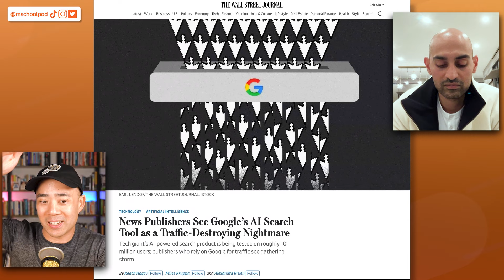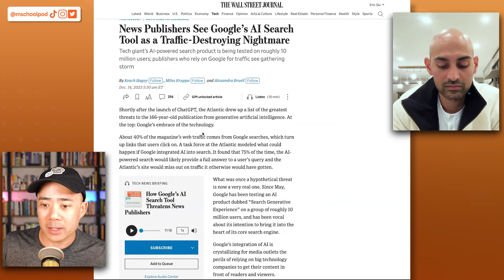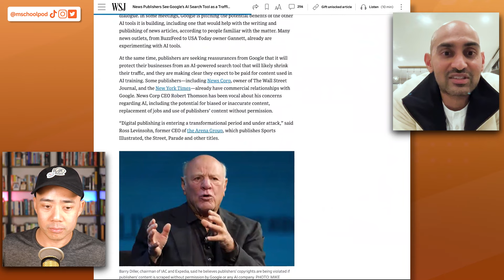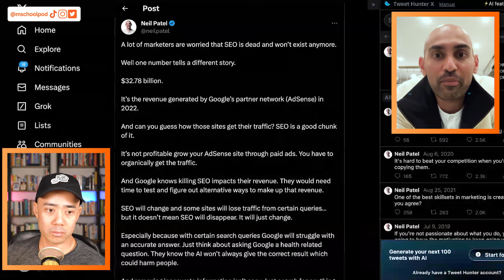Will Google's SGE Ruin Traffic? and Elon Musk's AI Chatbot Grok (AI Corner Dec 2023 Week 3)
Neil and Eric delve into the impact of Google's AI search tool on news publishers, underscoring the importance for publishers to diversify their traffic sources. Furthermore, they examine the capabilities of various AI platforms, such as Grok, Chat GPT, and Bard, shedding light on their strengths and distinctions.

Timestamps:

00:00 - Today’s topic: Will Google's SGE AI Ruin Publishers?, Elon Musk's AI Chatbot Grok, and The Dangers of Too Many AI Tools  (AI Corner Dec 2023 Week 3)
01:15 - Publishers estimate losing 20-40% of Google-generated traffic
02:19 - Google's response to traffic impact speculation
02:45 - Google won't roll out changes until revenue can be made up
03:26 - SEO drives revenue for publishers through AdSense
05:22 - Diversify beyond Google with omnichannel approach
06:06 - Comparison of AI tools: Grok, Chat GPT, Bard
09:09 - Leveraging AI for identity layering and contextual marketing
09:28 - Potential applications of identity layering: recruiting, acquisitions
09:46 - Caution against overloading on AI tools, focus on major platforms
10:31 - Chat GPT and Bard can replace other AI tools.
11:11 - Venture funded companies can't compete with the big players.
11:36 - AI tools can be a time suck and create more work.
11:59 - Jasper's value will decrease and is unnecessary for content creation.
12:36 - Proprietary data sets are key to winning in the AI space.
13:19 - Producing a large quantity of content doesn't guarantee results.